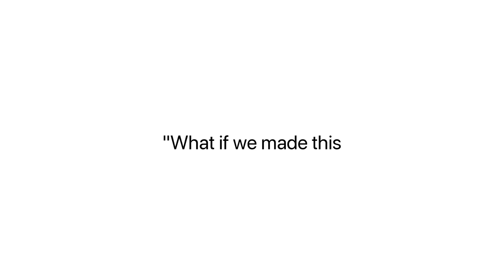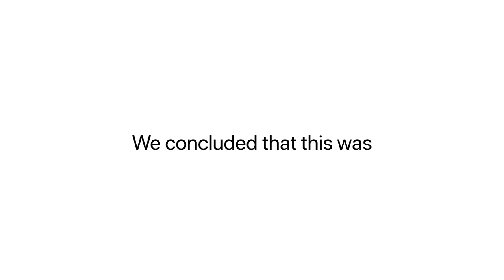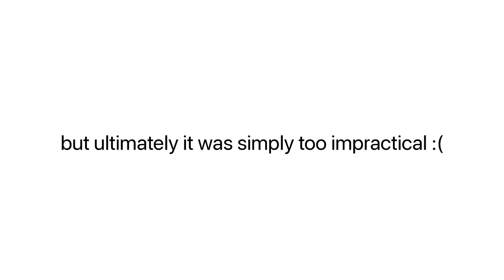Spinning Kicker In RoboCupJunior Soccer Open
This is the story of how we tried to adapt a spinning solenoid into our RoboCupJunior soccer robot in 2018 ⁠— and why it didnt work.

Background
We were amazed by the spinning solenoid featured in the 2017 robot showcase video from the Japanese SSL team, OP-AmP.  Thus, we decided to adapt their idea into one of our RoboCupJunior soccer robots as a side project of sorts, to be built concurrently with our main robot, in the 2018/2019 period. In the end, this robot was never fully constructed since there were other more pressing problems with it such as having insufficient space and being too heavy. Nonetheless, at least we had explored the spinning solenoid concept thoroughly enough to know it isn't really "worth it" for RCJ soccer, especially since we are allowed to have double dribblers, which is a much more efficient method for increasing the robot's shooting agility.
Also, I would have added more videos of the actual robot itself running but we didn't really have a habit of documentation in the past so there sadly isn't much videos of this robot in action... 😢

Video credits
Idea and video clips of multi-angled kicker from OP-AmP 2017 SSL robot showcase video on Youtube.

Picture of SSL robot from TIGERs-Mannheim v2020 Open-Source Mechanics Release on Github.

Video edited by Kai Cong